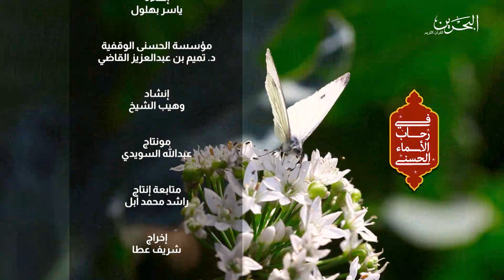في رحاب الأسماء الحسنى | 9-4-2024